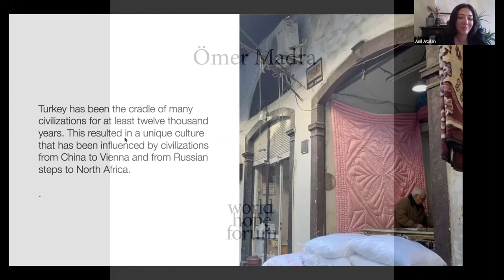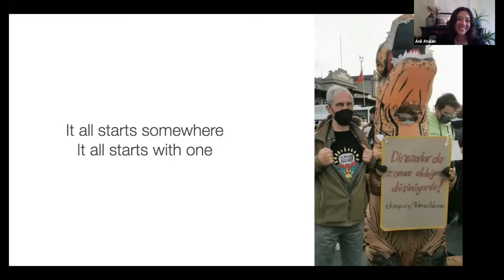Ömer Madra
keynote speaker, social activist & respected intellectual

Ömer Madra graduated from Ankara University Faculty of Political Sciences (AÜSBF) in 1968 and worked as a lecturer at the same faculty for 13 years, focusing on International Law and International Humanitarian Law. Madra completed his doctorate on "The European Convention on Human Rights and the Right of Individual Application" in 1977 and conducted research in the fields of international law, international relations and human rights in the Netherlands, Switzerland and Sweden. After resigning from his job at the university in 1982 for ethical reasons, he worked as a journalist, magazine editor and writer between 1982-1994. Madra, who has written many books on migrant workers, ecology, global warming, climate crisis and activism, has also worked as a faculty member in International Relations and International Law at Istanbul Bilgi University since the 1995/1996 academic year. During his teaching career, from which he retired in 2012, he gave lectures on globalization, global warming, climate crisis, international relations, international environmental policies.Ömer Madra started working on radio broadcasting in 1994. Madra was among the founding partners of Açık Radyo which is an independent radio channel. He is still the editor-in-chief and programmer of this radio, which celebrated its 25th broadcast year in 2020, and is/was the producer of the programs “Open Newspaper” “Light Green”, “For the Sake of the Climate”, “Climate Emergency”, “Chronicles during the Pandemics.”